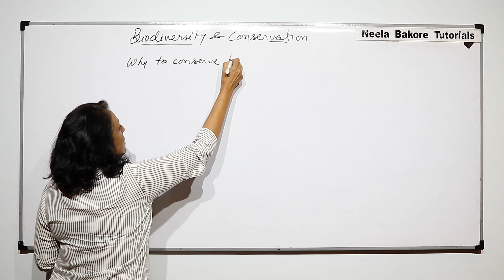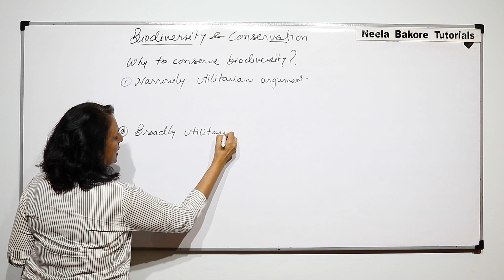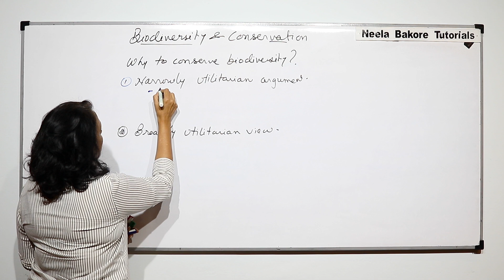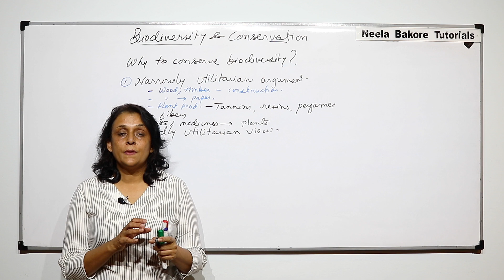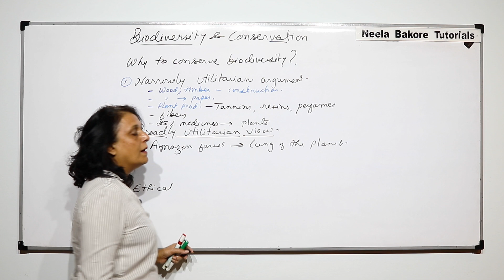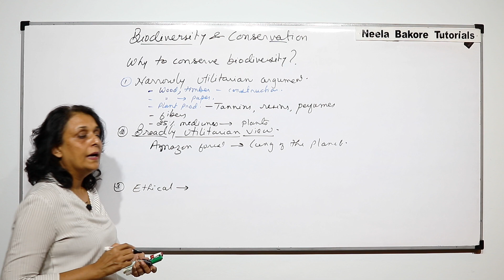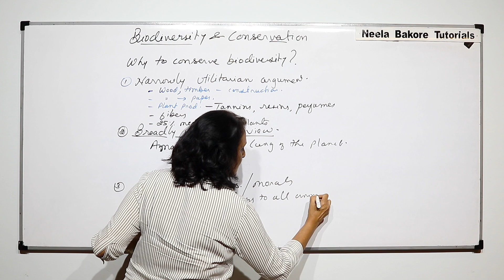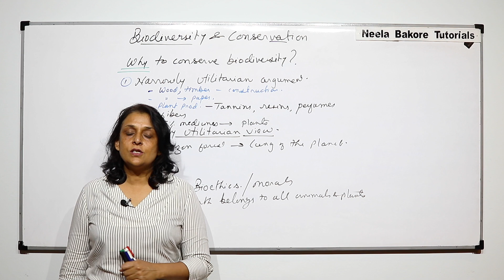Biology For NEET & AIIMS | Biodiversity and Conservation - Why to Conserve Biodiversity?